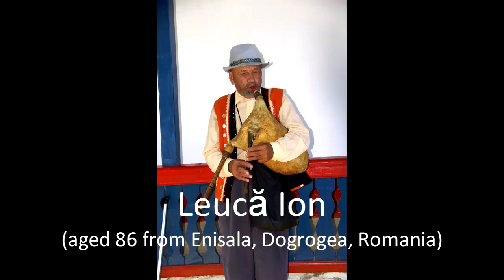Leucă Ion from Enisala, Dobrogea - 2012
Cimpoi player Leucă Ion (aged 86) from Enisala, Dobrogea, Romania